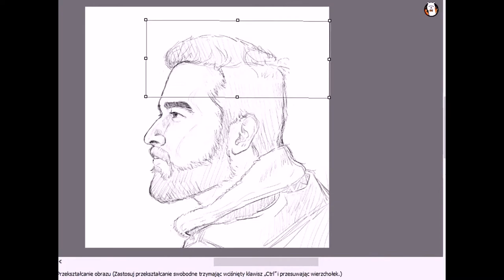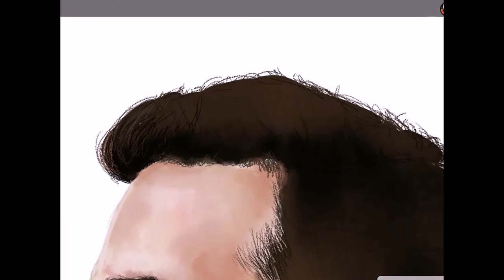James Turner speedpaint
media:
software- Firealpaca